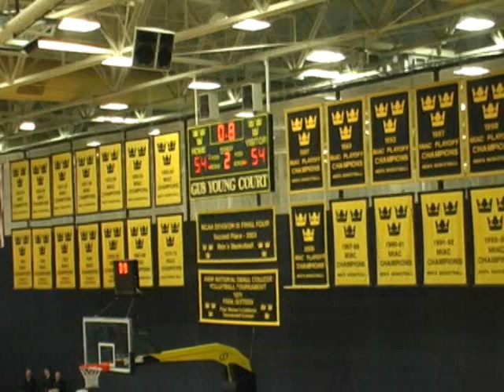Gustavus Men's Basketball Buzzer Beater.mpg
Phil Wirtjes' 50-foot game winning buzzer-beater for Gustavus Adolphus College with 0.8 seconds left in overtime against Concordia College of Moorhead.  The final score was Gustavus 57, Concordia 54.